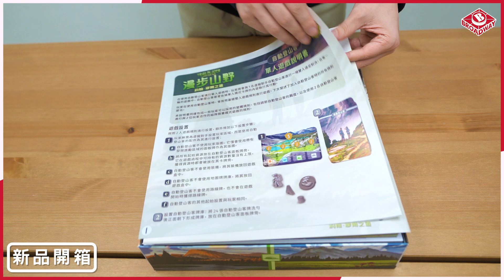[栢龍新品開箱] 漫步山野：約翰．繆爾之道/Trailblazer - The John Muir Trail - Deluxe Edition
Trailblazer - The John Muir Trail - Deluxe Edition /漫步山野：約翰．繆爾之道
遊戲人數：1-4人
遊戲時間：90-120分鐘
適合年齡：14+

想買最新桌遊? 即到栢龍玩具網店!